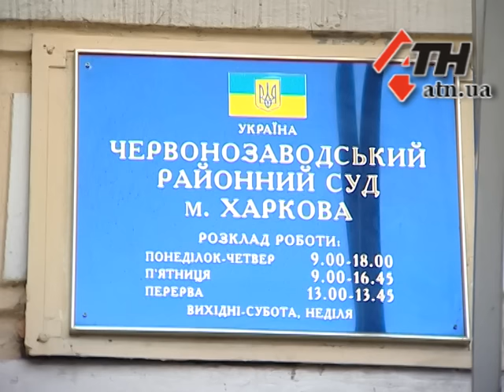30.10.2015 - В Харькове продолжают слушать дело Александра Гапуры. Допрошено еще три свидетеля